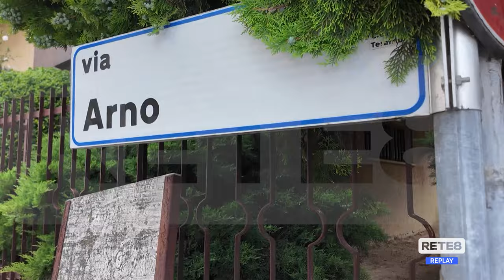Teramo - Franca morta da un mese, avviso di garanzia alla figlia